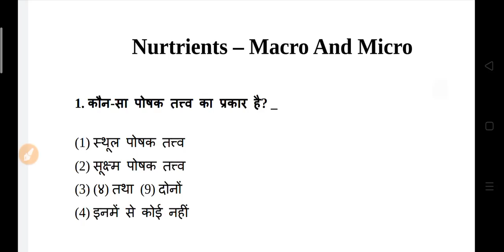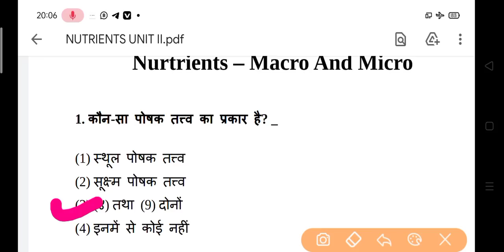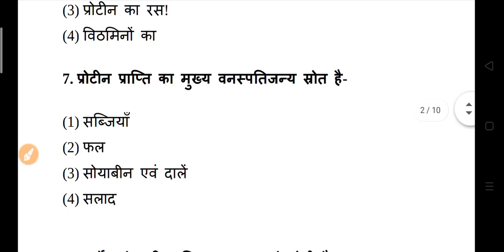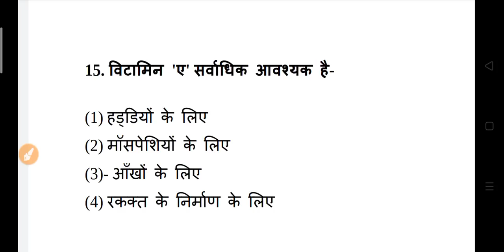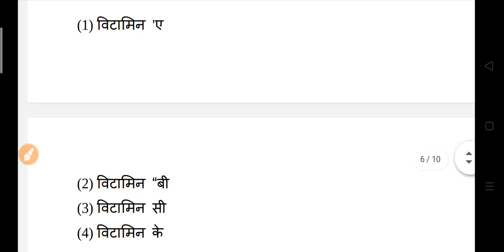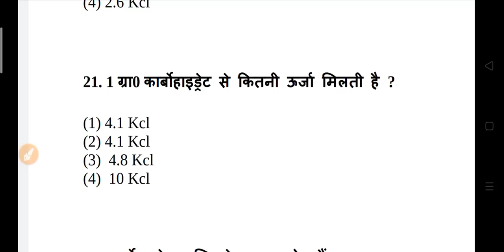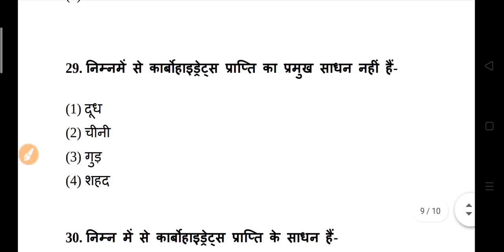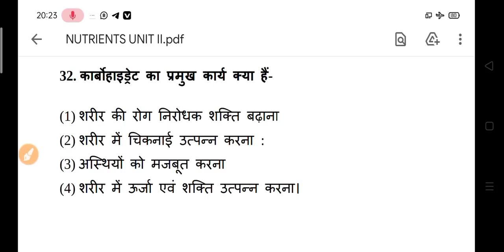Food Nutrition Most Important Questions 2023 | Food Nutrition And Hygiene Model Paper 2023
food nutrition questions 2023-24
food nutrition model paper 2023-24 chatrapati sahu ji mahraj university

food nutrition and gygience objective question paper 2023 csjmu
bsc 1st semester food nutriton question paper 2023-24
b.com 1st semester food nutrition model paper 2023 kanpur university
avadh university
sidharth university
kanpur university
purvanchal university
saharanpur university
merrut uniersity
chatrapti sahu ji mahraj university

food nutrition and hygiene model paper kanpur university 2023-24
kanpur university food nutrition and hygiene model paper 2024
food nutrition important question kanpur university 2023
most important question food nutrition kanpur university 2023
food and nutrition chatrapati sahu ji mahraj university kanpur
ba 1st semester food nutrition and hygiene model paper 2023 kanpur university
food nutrition and hygiene ba 1st year 2023 kanpur university
food nutrition and hygiene bsc 1st semester 2024 kanpur university
food nutrition and hygiene b.sc 1st year 2023-24 kanpur university
food nutrition and hygiene important question answers 2023 kanpur university
food nutrition and hygiene question paper kanpur university 2024
food nutrition and hygiene model paper 2023 kanpur university
veer bahadur singh university food nutrition model paper 2024
food nutrition important question answer kanpur university 2024
csjmu university food nutrition important question
food nutrition question paper 2023 kanpur university
b.com 1st semester food nutrition question paper 2023-24
ba 1st year food nutrition important question answers 2023-24
kanpur university food nutrition model paper 2024
ba 1st semster food nutrition and hygiene question
most important topics food nutrition and hygiene
food nutrition and hygiene importnat question csjmu